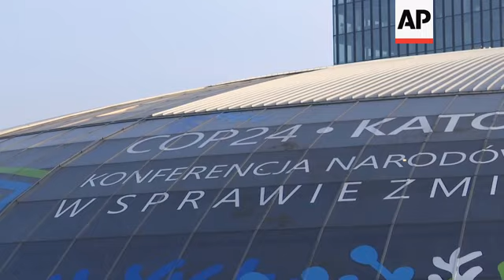Security measures high ahead of climate summit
(1 Dec 2018) Security measures are high as negotiators gathered in Katowice, Poland, for the annual UN climate summit, also known as COP24.
It is the most important international meeting for countries to discuss and coordinate the fight against global warming.
Three years after sealing a landmark global climate deal in Paris, world leaders are gathering again to agree on the fine print.
The euphoria of 2015 has given way to sober realisation that getting an agreement between almost 200 countries, each with their own political and economic demands, would be challenging, as evidenced by President Donald Trump's decision to pull the United States out of the Paris accord, citing his mantra "America First."
The Director and Chief Economist of the Potsdam Institute for Climate Impact Research (PIK), Ottmar Edenhofer, said that "Trump has caused great harm so far, but it is also the case that opposing forces are mobilised."
Top of the agenda will be finalising the so-called Paris rulebook, which determines how countries have to count their greenhouse gas emissions, transparently report them to the rest of the world and reveal what they are doing to reduce them.
Seasoned negotiators are calling the meeting, which is expected to draw 25,000 participants, 'Paris 2.0' because of the high stakes at play in Katowice.
The event starts on Sunday and ends on December 14.